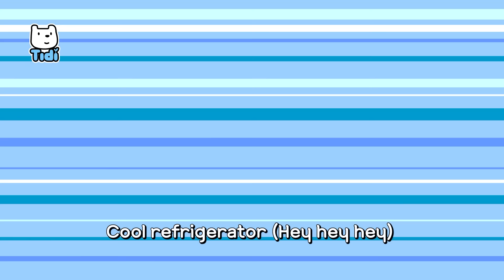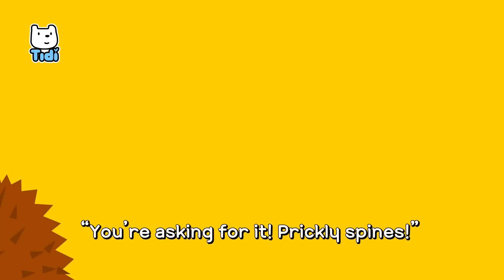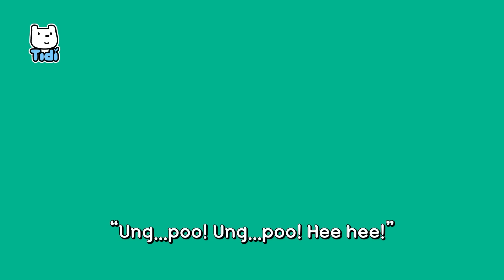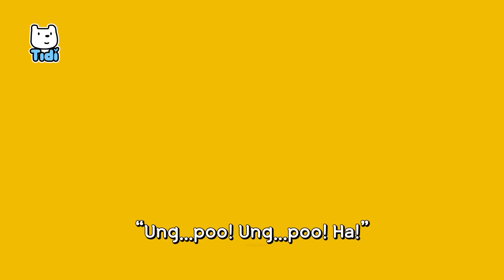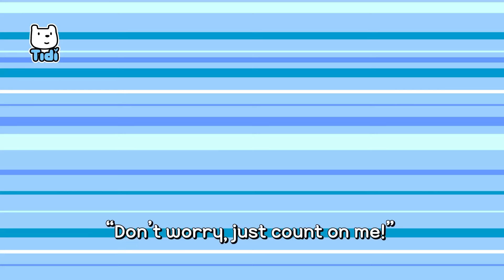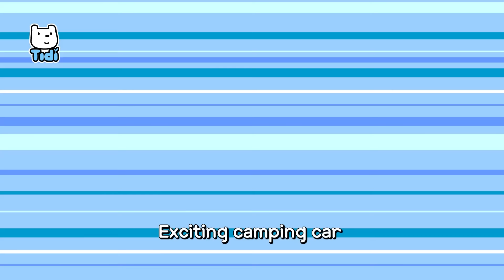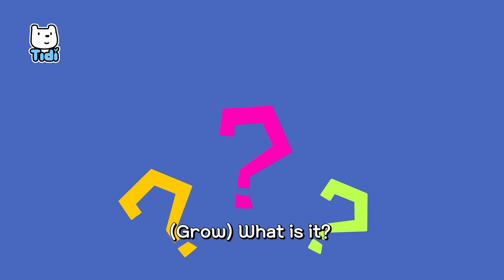Fun Kids Songs Compilation | Best Spring Dance Song + more | Nursery Rhymes & Kids Songs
The Gorilla banana Dance
Colorful Animal Poo
Itsy Bitsy Spider
The Animal Train Song
My Little Brother Fluffy
Chug Chug Toot Toot Train Song
Barnyard Hide-and-Seek
Hey Hey Camping Car
Honey Bear Song
Imitate the animals
Number Song
The Happy Street Sweeper
Safari Bus Song
What's Underground
Wake Up Sleepy Head